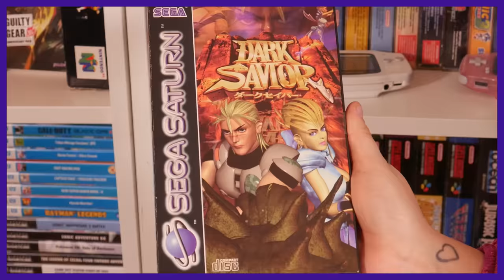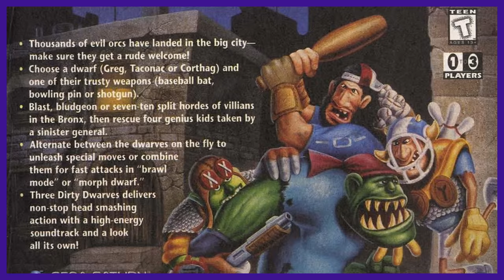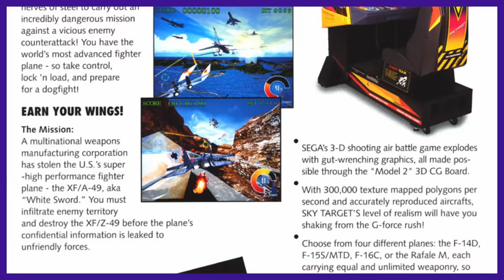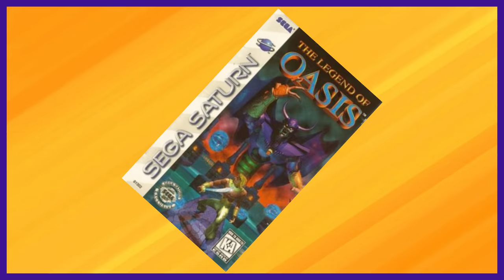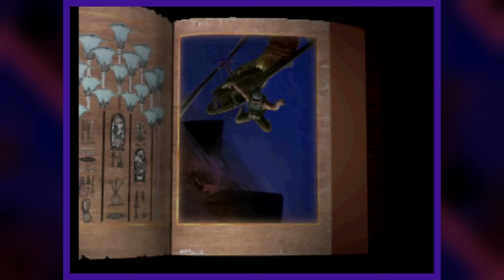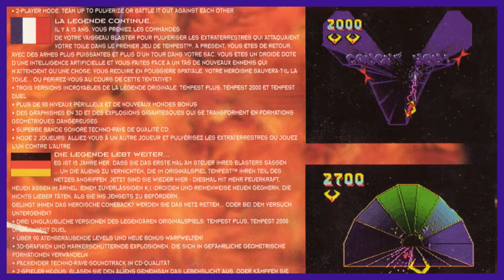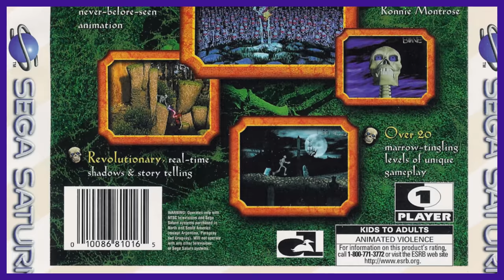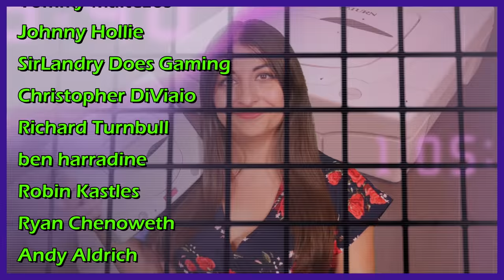Sega Saturn Games You Never Played...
In today's video, we look back at some of the Sega Saturn's hidden treasure and some of the system's games that you likely never played.

Darius Playthrough / Sega Saturn : 2022
Planet Saturn Gaming

Dark Legend (Saturn) Playthrough - NintendoComplete
NintendoComplete

Enemy Zero (Sega Saturn / PC) - Part 1/14
xMehL

Dark Saviour - Sega Saturn - Gameplay
Switch Retro Gaming

Three Dirty Dwarves (Saturn) Playthrough - NintendoComplete
NintendoComplete

Sega Saturn Longplay [009] Astal

Saturn Longplay [182] Keio Flying Squadron 2 (EU)

🎮 Enemy Zero (Sega Saturn) - Complete Gameplay
VICIOGAME Retro Games

[Sega Saturn] Sky Target [4K, PAL, OSSC 4X]
NervysMitnick

Sega Saturn Longplay [007] Legend of Oasis (Part 1 of 4)

SEGA Forever meets... Yuzo Koshiro
SEGA Forever

Exhumed / Powerslave - Sega Saturn - Gameplay Stages 1-3 [720p 60fps]
Randomised Gaming

Powerslave on the Sega Saturn
Sega Lord X

Tempest 2000 - Atari Jaguar
Neil Mcsleeve

Cool and Unusual Games: Tempest 2000 (Sega Saturn) Review!
Cool and Unusual Games

Saturn Longplay [102] Scud - The Disposable Assassin (US)

Mr. Bones (Saturn) Playthrough - NintendoComplete
NintendoComplete

Galactic Attack Longplay Sega Saturn
8 Bitty LP Committee